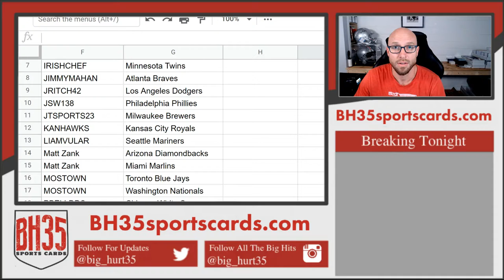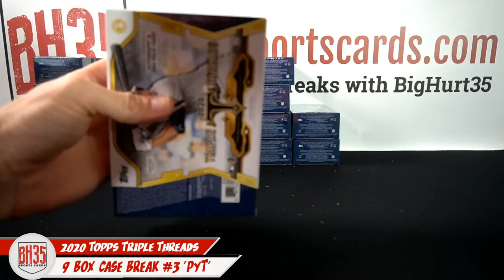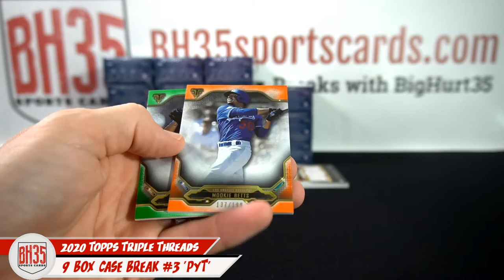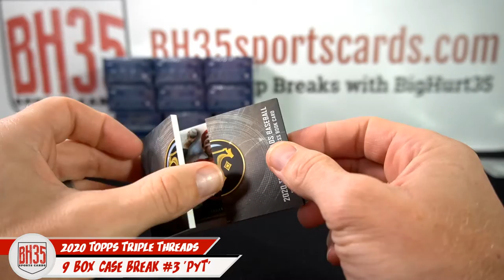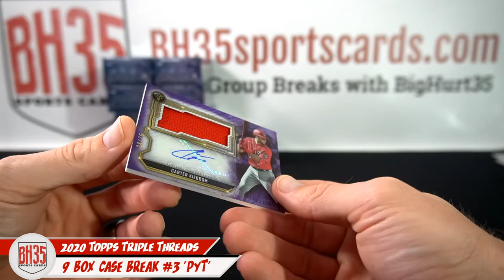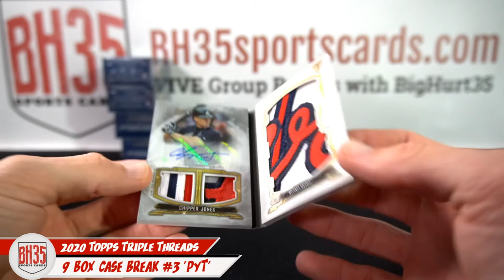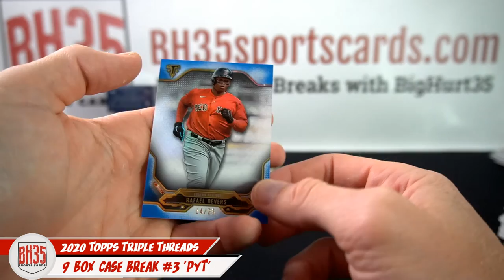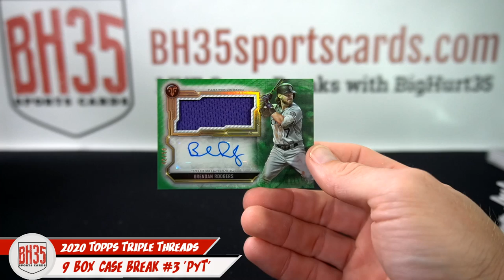2020 Topps Triple Threads Baseball | 9 Box Case Break #3 Pick Your Teams